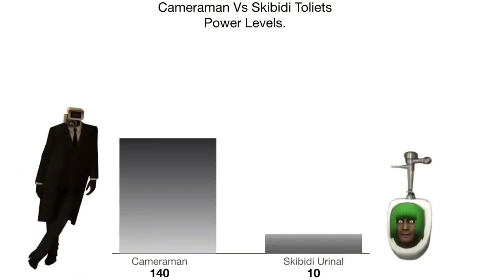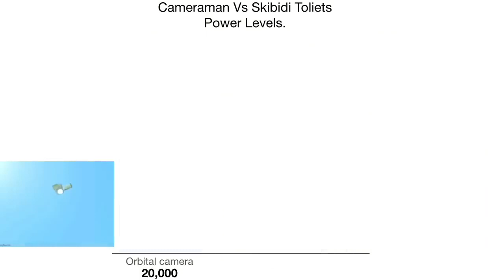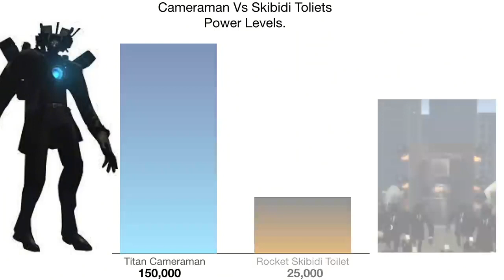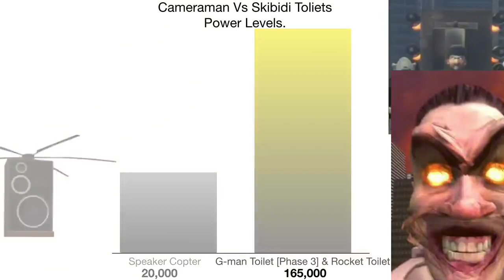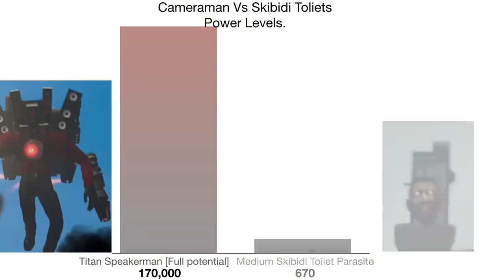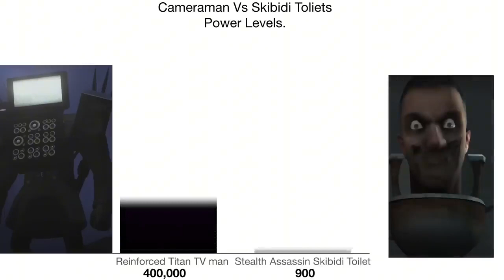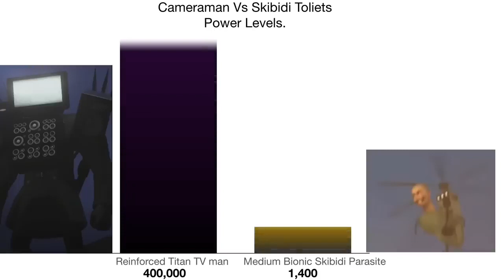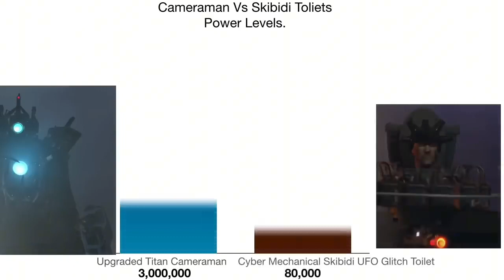camera man vs skibidi toilets power levels up